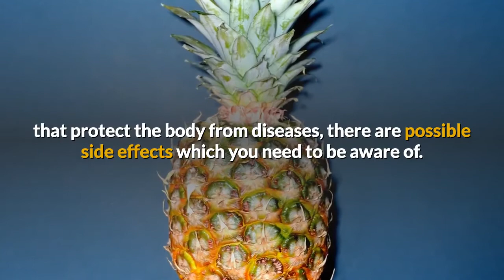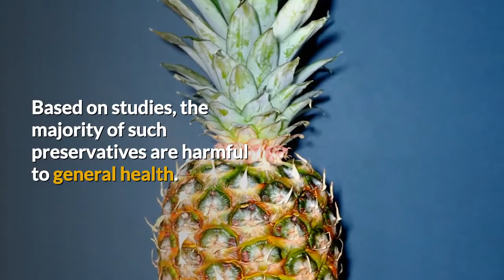Pineapple Side Effects: 5 Deadly Side Effects of Eating Too Much Pineapple Daily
Even though pineapples are packed with nutrients and essential vitamins that protect the body from diseases, there are possible side effects which you need to be aware of. Some of these side effects are poisoning, miscarriage, interference with medication, tooth decay and hyperglycemia.
This video is research based, you are guaranteed of top quality information.